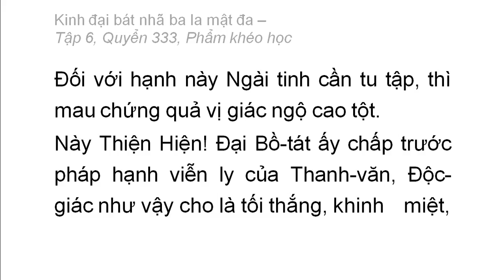Quyển 333: Kinh đại bát nhã ba la mật đa - Phẩm khéo học (rất hay) (333/600) (8)